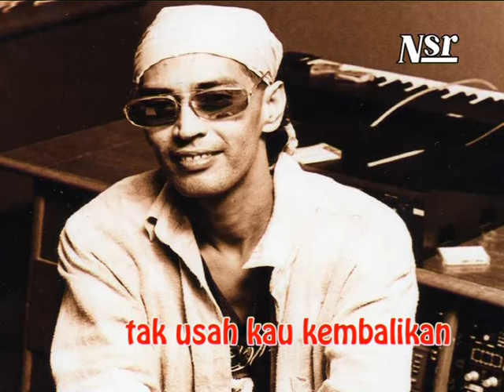Vagrant - Taqwa Lah Dunia (Live)